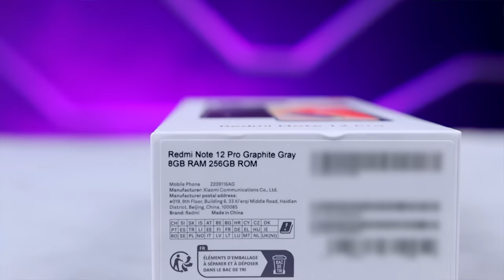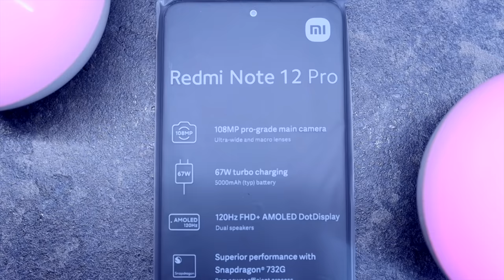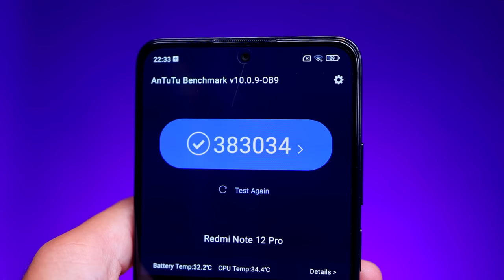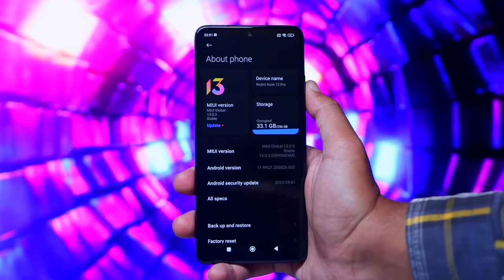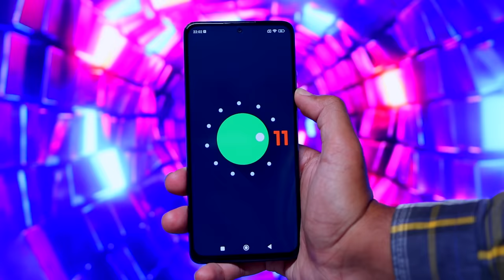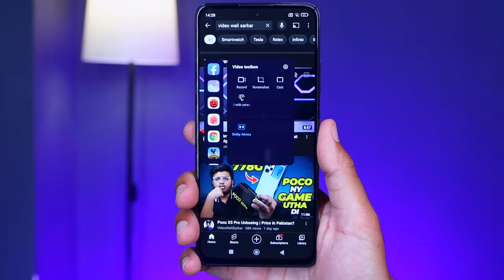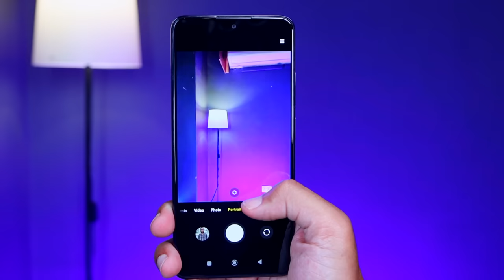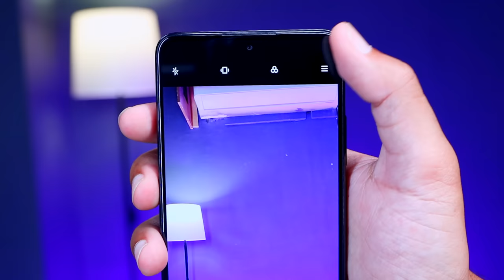Redmi Note 12 Pro 4G Unboxing | Price In Pakistan!!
In this video we are going to unbox and take a quick look at the latest phone from Xiaomi called the Xiaomi Note 12 Pro whose price in pakistan is 89999.